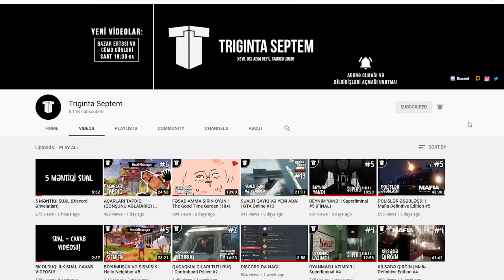CÜCƏLƏR, CÜCƏLƏR | Inside #1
Inside oyunundan sizləri salamlayıram! Bu dəfə çox depressiv, qəribə "yanbaxış" oyunu olan Inside oynayırıq. Oyunun baş qəhrəmanı - balaca oğlan, qaranlıq dünyada sağ qalmağa çalışır və harasa gedir. Heçnə bilmirəm başqa :D
Xoş izləmələr!
oyun
oyunlar
triginta septem
triginta
septem
oyun
kanali
azeri oyun kanali
gülməli montaj
yutuber
aztube
oyunçu
azeri yutuber
oyuncu
oyun videoları
montaj,
gülməli anlar
gulmeli anlar
triginta septem yeni video
triginta yeni
among us
raft
gta
pubg
the forest
dublyaj
dublaj